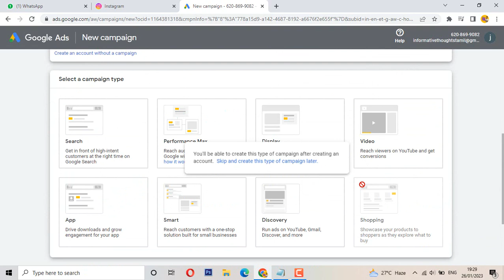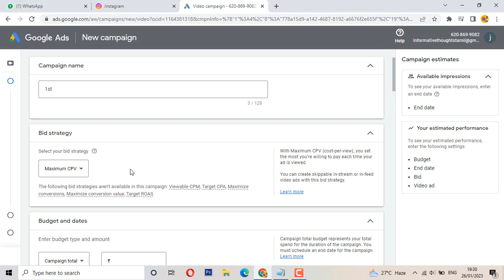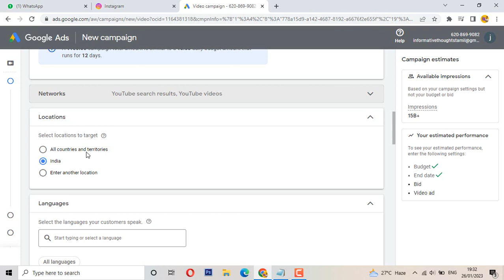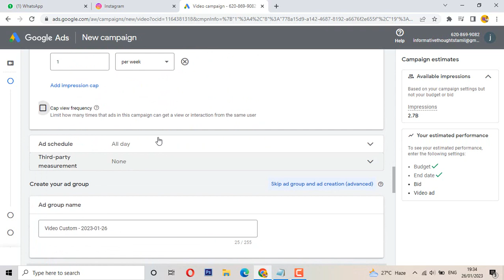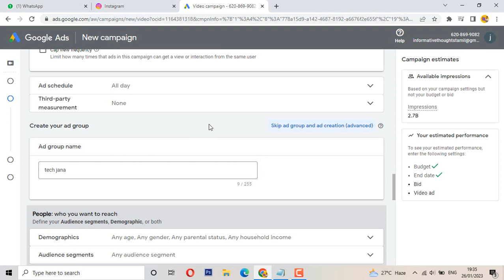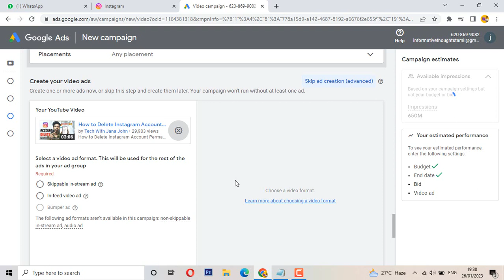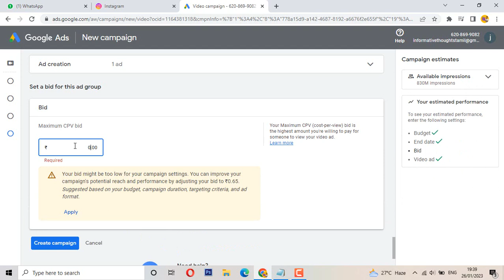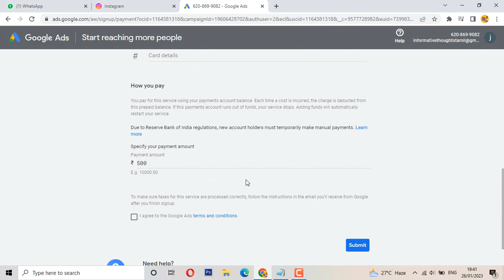How to Promote YouTube Video on Google Ads - 2023 | Get More Views on YouTube 🔥| Tech With Jana John